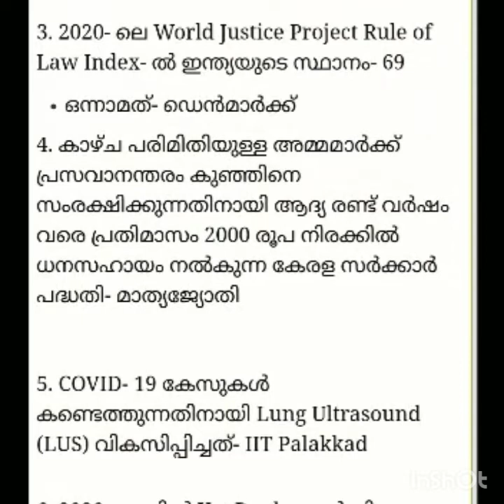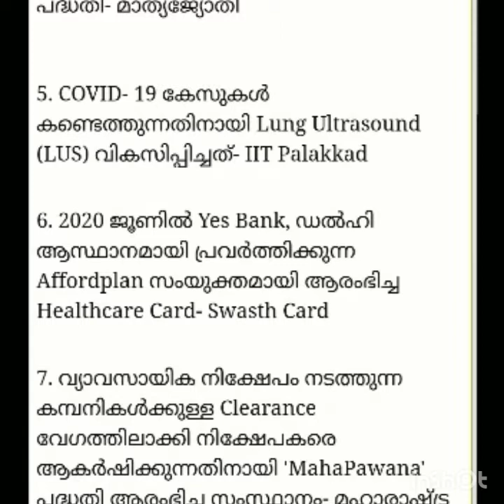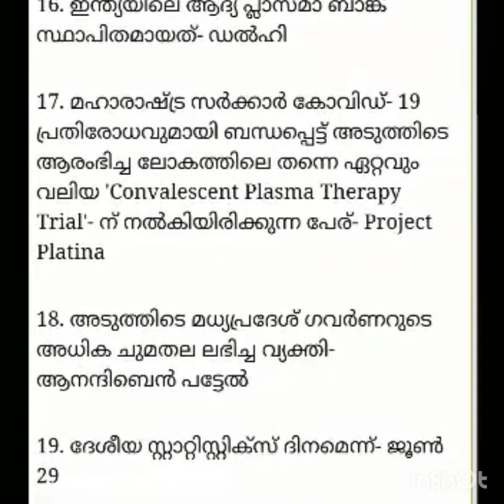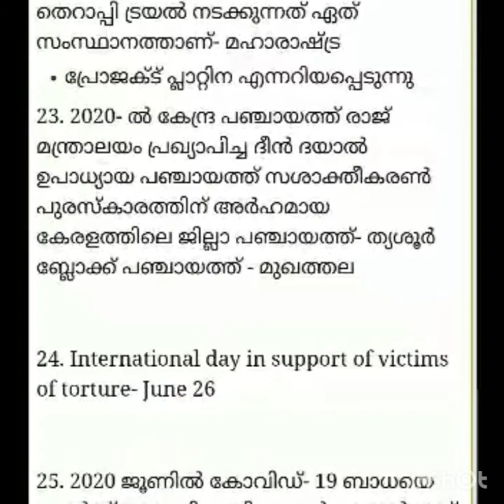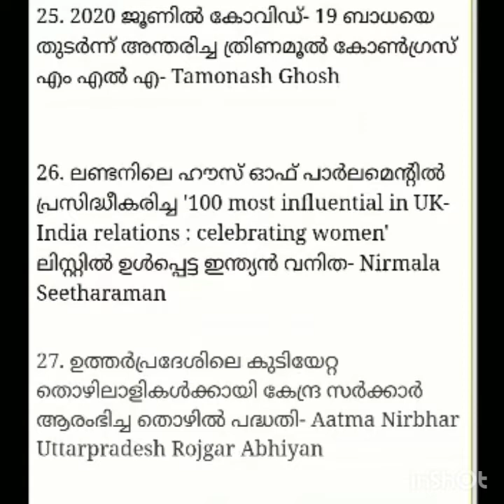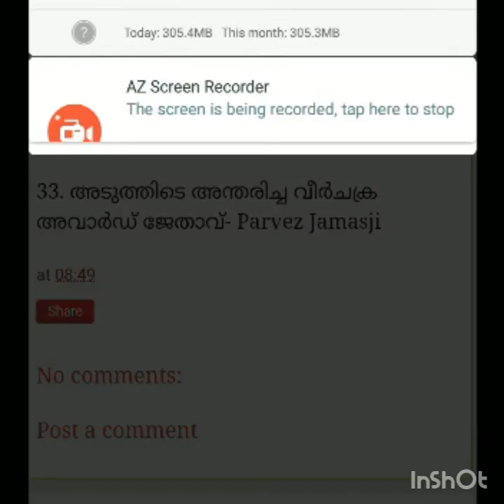2nd July 2020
Current Affairs 2nd July 2020